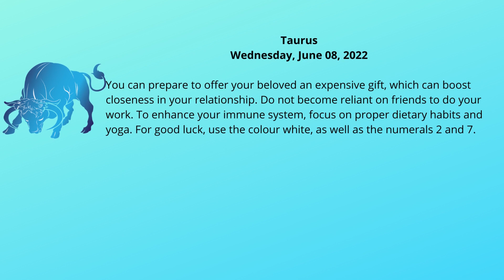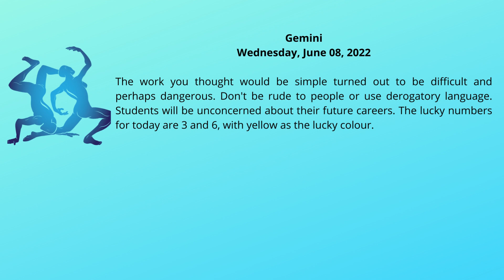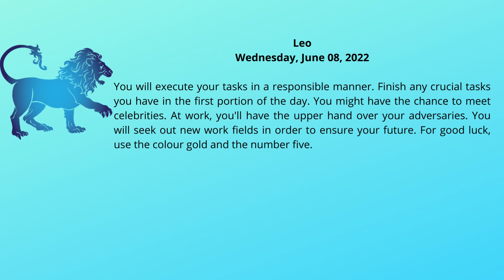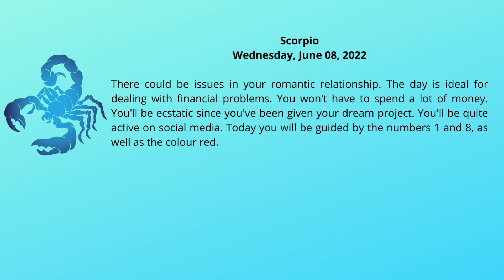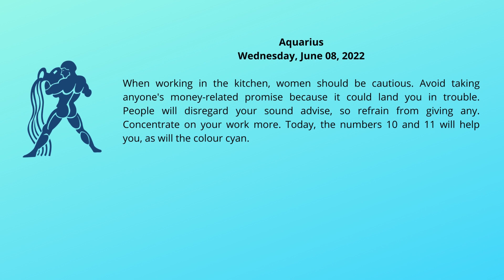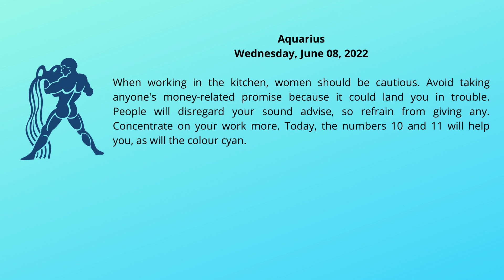Daily Horoscope | Watch your free horoscope for 8th June 2022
Watch your daily horoscope for free.

0:00 - Aries
0:27 - Taurus
0:54 - Gemini
1:17 - Cancer
1:47 - Leo
2:16 - Virgo
2:48 - Libra
3:20 - Scorpio
3:48 - Sagittarius
4:13 - Capricorn
4:40 - Aquarius
5:07 - Pisces

daily horoscope
daily horoscope bengali
daily horoscope by date of birth
daily horoscope by ganesha
daily horoscope cafe astrology
daily horoscope daily mail
daily horoscope dainik bhaskar
daily horoscope elle
daily horoscope english
daily horoscope ganesha
daily horoscope gemini
daily horoscope globe and mail
daily horoscope hindi
daily horoscope hindustan times
daily horoscope in urdu
daily horoscope jessica adams
daily horoscope kannada
daily horoscope kasamba
daily horoscope kelli fox
daily horoscope malayalam
daily horoscope marathi
daily horoscope mystic meg
daily horoscope national post
daily horoscope nz
daily horoscope vogue
daily horoscope aquarius 2022
daily horoscope date of birth
daily horoscope eenadu
daily horoscope jyeshta nakshatra
daily horoscope junkie
daily horoscope ny post